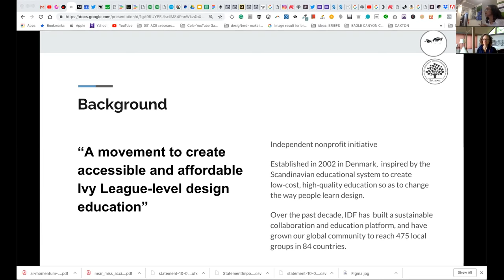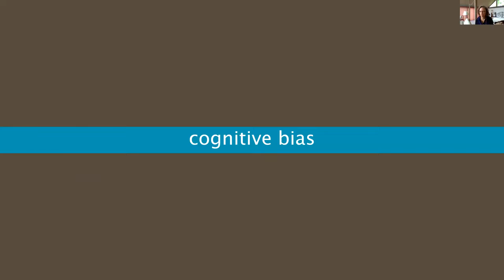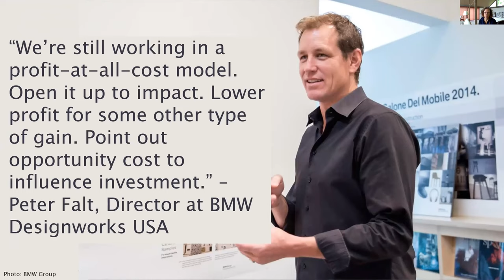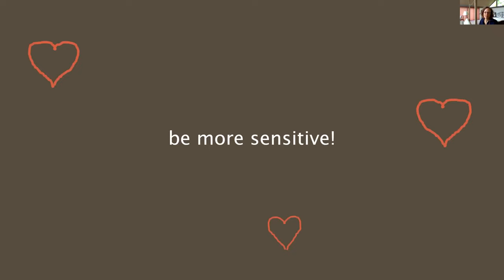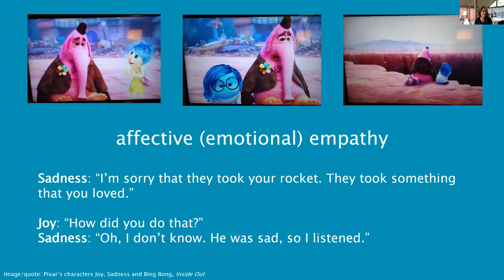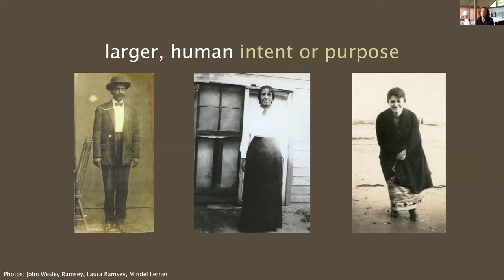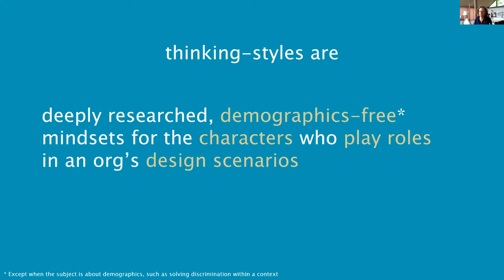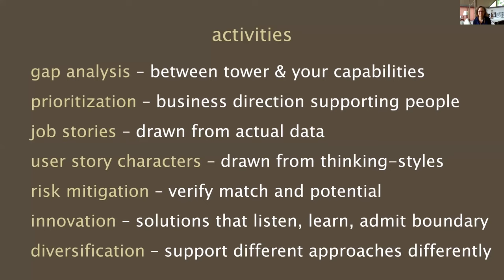Paying proper attention to the Problem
Last Interaction Design Foundation - JHB Chapter - meetup for 2018. (Hosted on Tuesday, 4 Dec 2018  at Tshimologong Precinct)

She is also an Independent Qualitative Data Scientist, Trainer, founding Partner of Adaptive Path;

Topics include: Product Discovery/  Product Development
Empathic mindset
Cognitive Bias
Inclusive Design
Mental Models
Personas
Opportunity Maps
Cognitive & Systemic Bias
Perspectives, Reasoning, reactions,  guiding principles